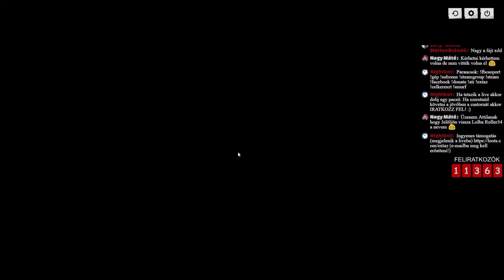Ilyen nincs......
GÉPEM
🖥Proci: I7 4770k
🖥Ram: 16GB DDR3 (1600mhz)
🖥Táp: Corsair VS650
🖥Vga: MSI GTX 970 4G
🖥Winchester: 1x 1TB
🖥SSD: 120gb (kingston)
🖥Alaplap: MSI H97 GAMING
🖥Proci hűtő: Alpenföhn Brocken 2
🖥Gépház: Corsair Carbide 200R
🖥Oprendszer: Windows 7 Ultimate (64bit)
🖥Monitor 1: LG LED Monitor EN33S
🖥Monitor 2: AOC G2460PF
🎧Intró zene: Droplex & Joey Smith - Broken Dreams (FiveAm Remix)